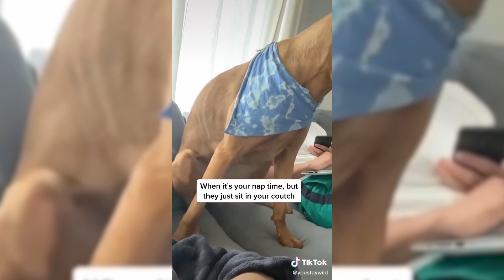Funny and Cute Animals on Tik Tok - Funny Animals Compilation 😂 [Funny Pets]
We try to reach out to all creators to ask for permission to use their videos in our compilations. Did we miss you?